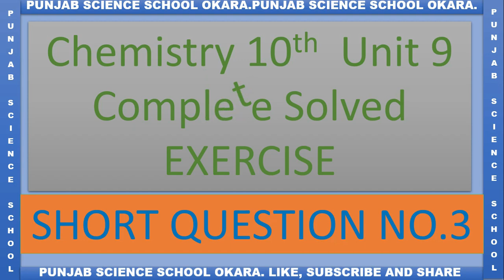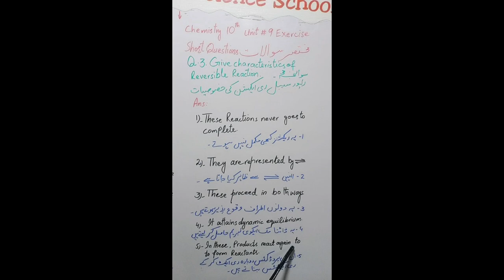CHEMISTRY 10 UNIT 9 SHORT QUESTION 3